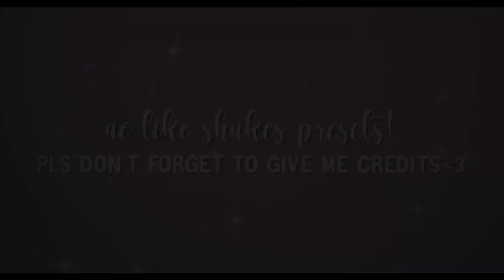AE LIKE SHAKES ON VIDEOSTAR | QR CODES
𝗦𝗢𝗖𝗜𝗔𝗟𝗦 •°. *࿐

𝗜𝗦𝗦𝗨𝗘𝗦 𝗚𝗢𝗜𝗡𝗚 𝗢𝗡 𝗜𝗡 𝗧𝗛𝗘 𝗪𝗢𝗥𝗟𝗗 •°. *࿐

𝗖𝗥𝗘𝗗𝗜𝗧𝗦 •°. *࿐
⇢ intro music @stelleraudios on instagram

⇢ leave some ideas/requests down in the comments